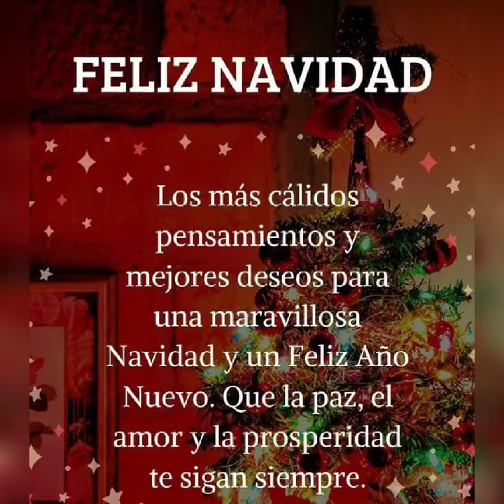Feliz Navidad amor mío